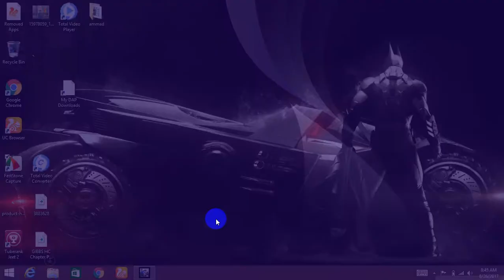asphalt 8 airborne moto bike gsx-R750|new stunts and laps